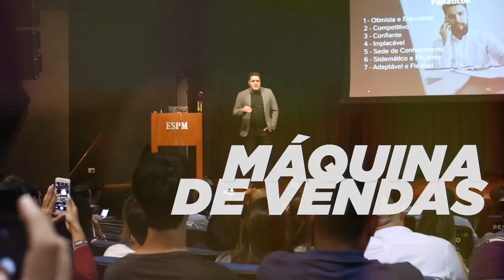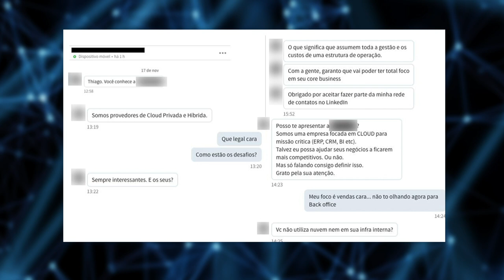Como Prospectar por E-mail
Como melhorar os resultados da prospecção por e-mail?

Nesse vídeo vou te mostrar as boas práticas para aperfeiçoar o seu processo de prospecção por e-mail e que vão aumentar seus resultados de forma eficiente.

São apenas 6 pontos simples que vão te ajudar a estruturar a sua forma de prospectar clientes por e-mail e gerar mais conversões.